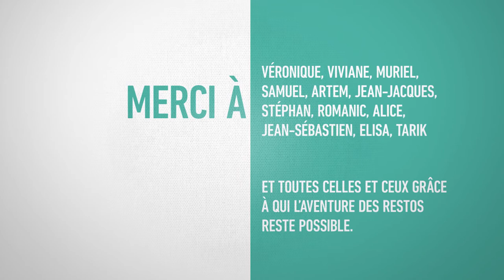Au cœur des Restos du Cœur : Aide aux étudiants - Paris 2020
Pour faire face à la crise sanitaire et sociale qui a débuté en mars 2020, les Restos du Cœur se sont adaptés pour accueillir plus de personnes démunies ou fragilisées et être au plus d'elles. Un sujet court sur les étudiants et la distribution alimentaire au Crous de Paris.